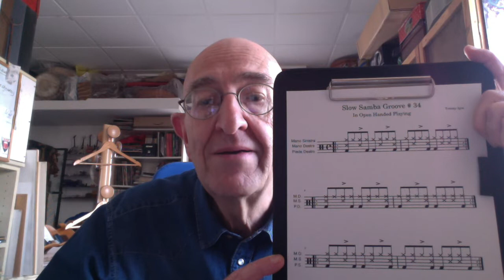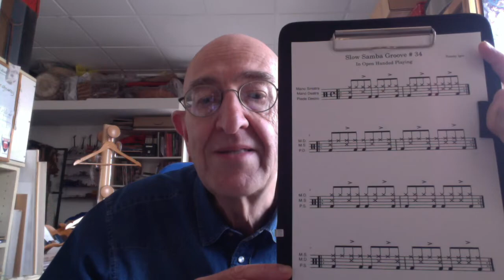Groove Essentials Slow Samba N°34 (in Open Handed Playing).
Il libro di Tommy Igoe "Groove Essentials" è ricco di esempi che possiamo utilizzare anche in Open Handed Playing. Il Groove Brasiliano di Slow Samba N°34 ci insegna a simulare un Quartetto di Percussionisti.
Tommy Igoe's book "Groove Essentials" is full of examples that we can also use in Open Handed Playing. Brasilian Slow Samba Groove N°34 teaches us to simulate a Percussive Quartet.